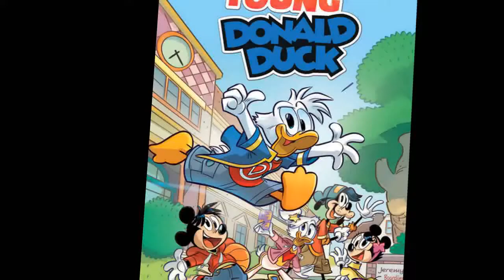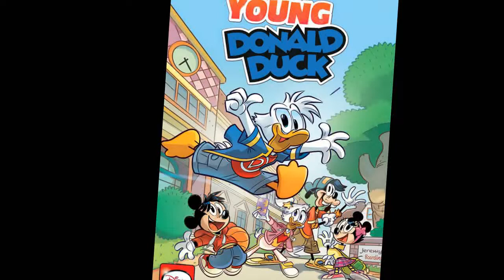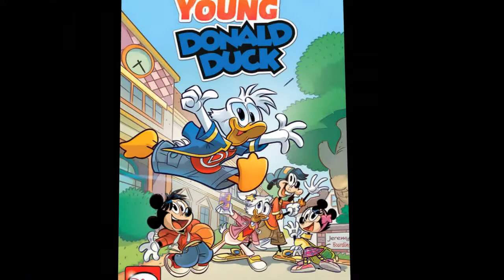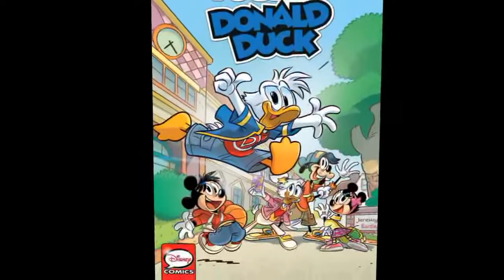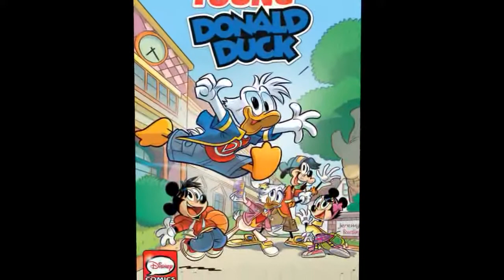Donald Duck Documentary - Hollywood Walk of Fame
Donald Fauntleroy Duck is a cartoon character created by The Walt Disney Company. Donald is an anthropomorphic white duck with a yellow-orange bill, legs, and feet. He typically wears a sailor shirt and cap with a bow tie. Donald is known for his semi-intelligible speech and his mischievous, temperamental, and pompous personality. Along with his friend Mickey Mouse, Donald was included in TV Guide's list of the 50 greatest cartoon characters of all time in 2002, and has earned a star on the Hollywood Walk of Fame. He has appeared in more films than any other Disney character, and is the most published comic book character in the world outside of the superhero genre.